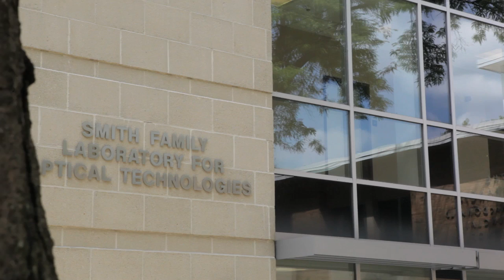Lehigh Nanoresearch: Microscale discovery, macroscale results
Rick Vinci, MatSci professor and Director, Center for Advanced Materials and Nanotechnology (CAMN), and Nelson Tansu, ECE professor and Director, Center for Photonics and Nanoelectronics (CPN), talk about their respective centers and opportunities for collaboration.